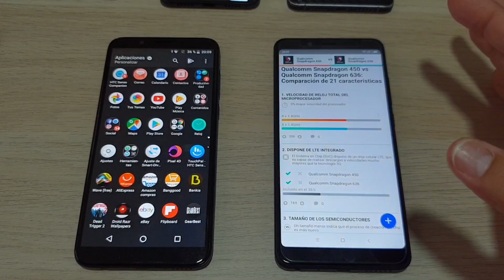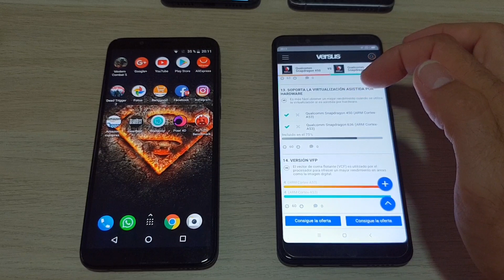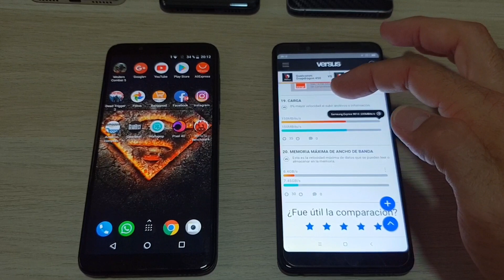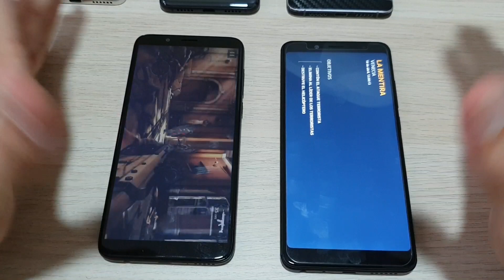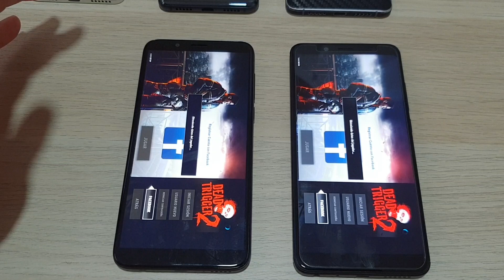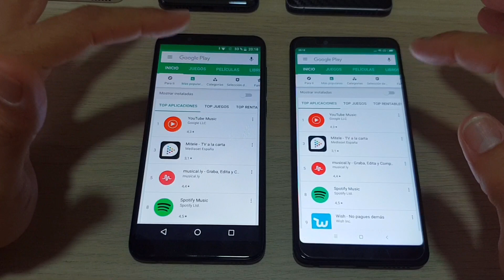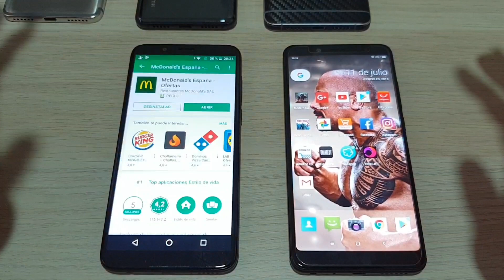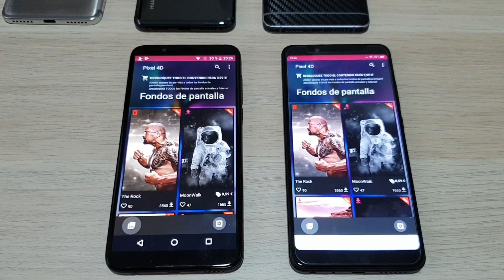Snapdragon 450 vs 636 speedtest 21 diferencias HTC desire 12 plus vs xiaomi note 5